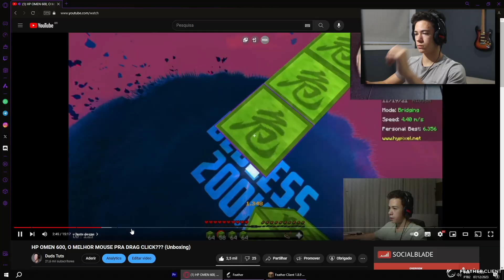Voltei a jogar bedwars e me surpreendi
Depois de algum tempo afastado do Bedwars no Minecraft, decidi fazer um vídeo testando minhas habilidades em Godbridge. Em um desafio de retorno, mostro minhas estratégias de jogo, técnica de ponte e sobrevivência, tudo isso em um ambiente competitivo de PvP. Nesse vídeo, você pode esperar por gameplay de Minecraft, Godbridge,  e Bedwars.

Discord (comente se o link n estiver mais funcionando)

Meu pc:
Intel core i7 2600
placa mae positivo informatica pos piq67cg
Ram: 8gb
SSD: 222gb

Teclado: Husky blizzard

Postei o vídeo quando eu estava com 21 731 inscritos.